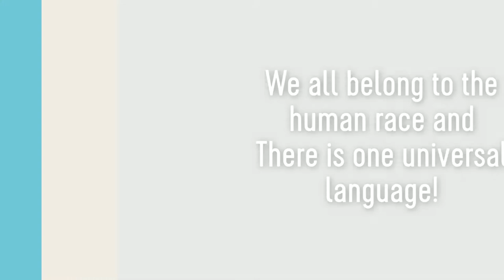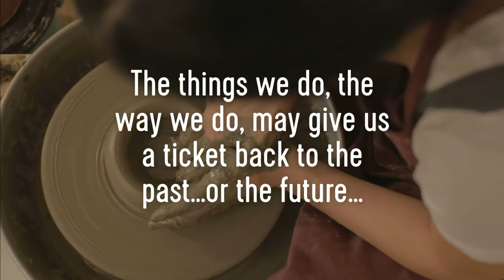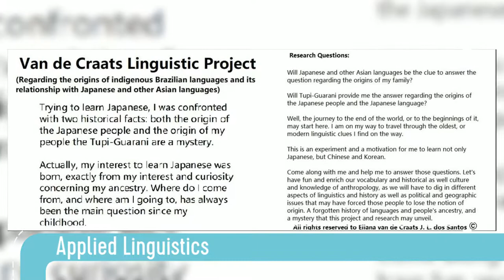A Linguistic Journey to The Origins of Brazilian and Japanese Languages